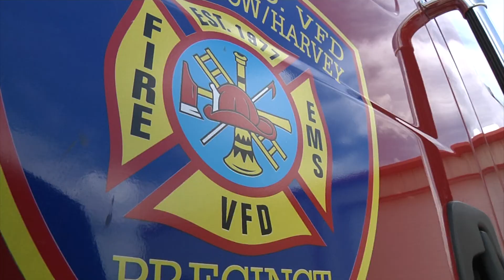Big Need For Volunteer Firefighters In Brazos County